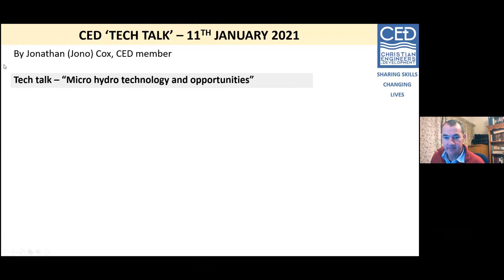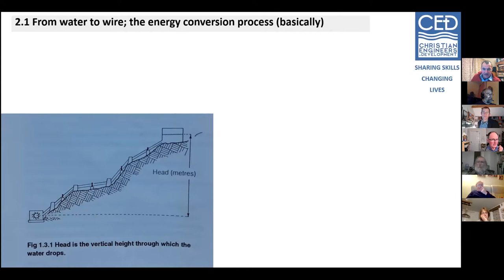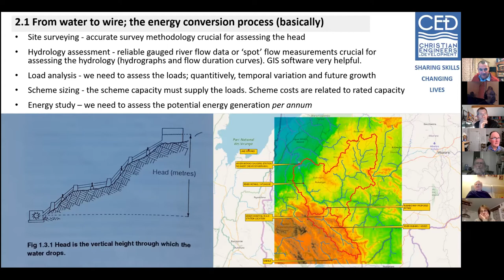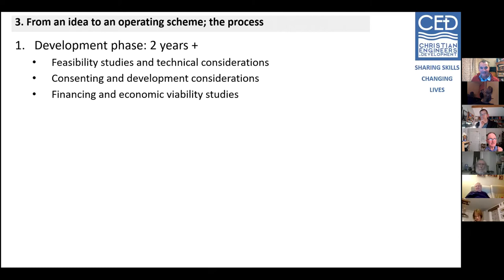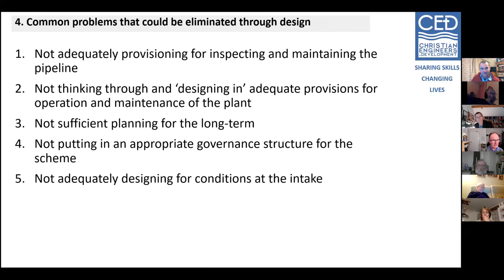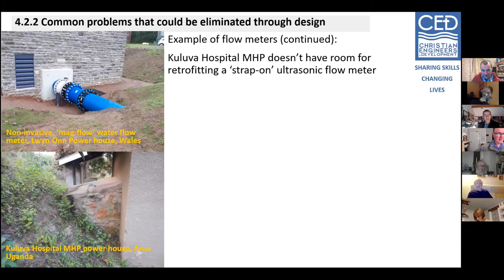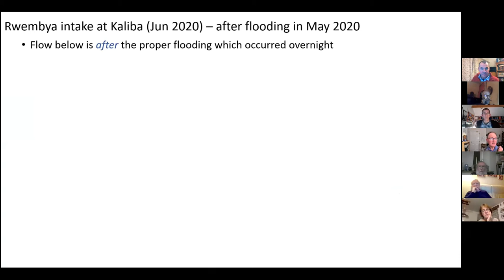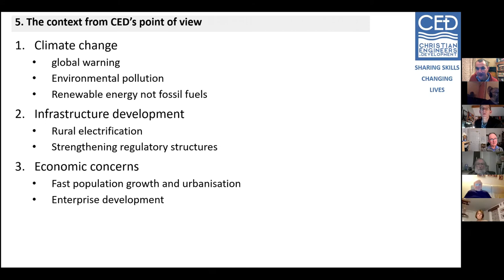CED Tech Talk Series 1: Talk 3 - Micro Hydro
In the third of CED's Tech Talks, CED member Jonathan Cox spoke about “Micro Hydro Technology and Opportunities”.  He discussed the processes for generating power from water (both from an energy and a practical perspective).  He then discussed some common design problems that he has experienced, before briefly considering today's context including the impact of climate change.